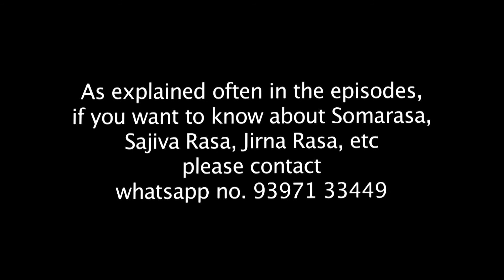Traditional Yoga Practice Session on October 09, 2020